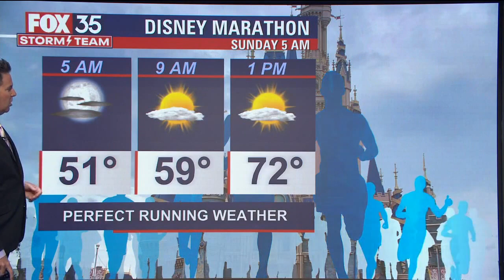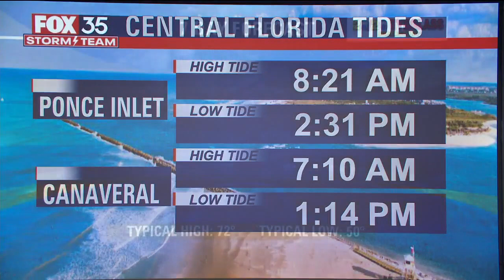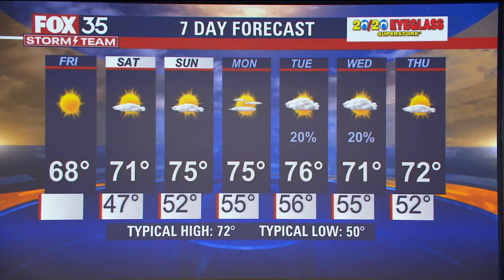Cold front arrives bringing beautiful weekend weather to Central Florida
FOX 35 Storm Team Chief Meteorologist Jayme King has the forecast.